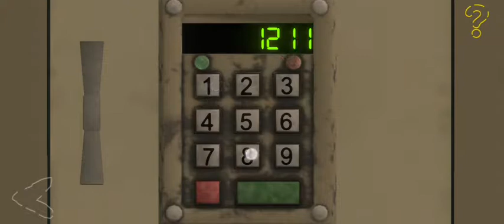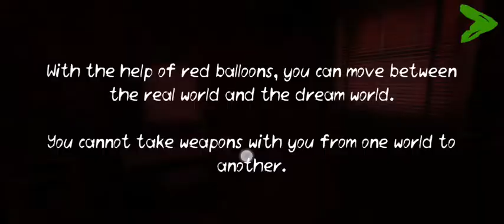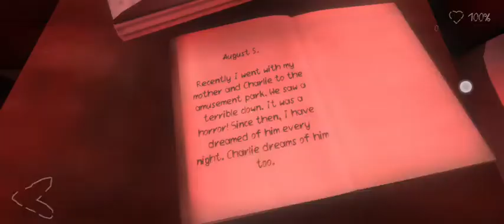Death park 2: Scary clown part 1 prologue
The description of Death Park 2

😈 Download one of the top horror games and you will be satisfied! Adventure, monsters, a huge map and, most importantly, the scary Clown Pennywise await you in this scary survival horror shooter for free! Have a nice play, friend!